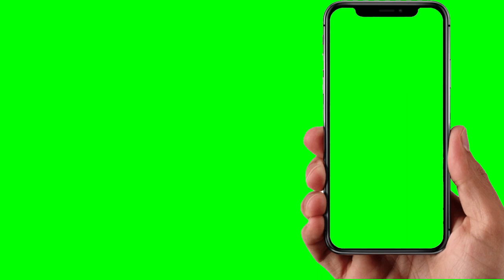iPhone green screen mobile frame with hand | No copyright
iPhone green screen mobile frame No copyright

🎬 Edited by me on Filmora9 and Adobe Photoshop CS5

▼ MY GEAR
▸Dell Inspiron i7
▸OnePlus 7T Pro
▸DJI Osmo Mobile 3 Combo (Grey)
▸Graphic Tablet
▸OnePlus Bullets Wireless (Black)
▸Boya BYM1(Black)
▸SSD 240GB